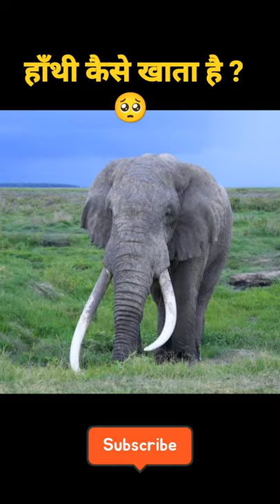हाँथी कैसे खाता है ? 🥺 How does an elephant eat ? l Animal l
हाँथी के खाने के दांत आज देख लीजिये ? 🥺 How does an elephant eat ?
elephant video
elephant
elephant cartoon
elephant song
elephant drawing
elephant attack
elephant sounds
elephant elephant
elephant dance
elephant song malayalam
hathi raja
hathi raja kahan chale
hathi
hathi wala cartoon
hathi mere sathi full movie
hathi wala
hathi hathi
hathi mera sathi
hathi raja kahan chale sund hila kar kahan chale
hathi ghoda
animals
animal sounds
animals video
animal planet
animals name
animal song
animals for kids
animal cartoon
animal trance
animals maroon 5
wildlife
wild life century in india
wildlife hindi
wild life century
wildlife video
wildlife animal
wild life full hd video in hindi
wildlife drawing
wildlife photography
wild life full movie
African elephants
White elephants
Amazon
Amazon forest
Amazon rainforest
हाँथी
caught on camera unbelievable
caught on camera funny
caught on camera funny moments
caught on camera hindi countdown
caught on camera hindi
caught on camera short
caught on camera god
caught on camera part 1
caught on camera unbelievable hindi
amazing facts
amazing facts about north korea
कैमरे में कैद खौफनाक घटनाएं
कैमरे में कैद हुई रहस्यमय घटनाएँ
कैमरे में कैद कुछ अजीब घटनाएं
कैमरे में कैद
कैमरे में कैद अजीब घटनाएं
कैमरे में कैद विचित्र घटनाएं
कैमरे में कैद घटनाएं
कैमरे में कैद कुछ ऐसी घटना
कैमरे में कैद हुई घटनाएं
कैमरे में कैद कुछ खौफनाक घटनाएं
कैमरे में कैद ना होती
कैमरे में कैद ना होती तो कोई विस्वास नही करता
अनोखी कहानी
अनोखी
अनोखी दुनिया
अनोखी बातें
अनोखी शादी
चमत्कार
unbelievable
believe it or not
believe it or not in hindi
believe it or not museum
believe it or not ripleys
rahasya
rahasya tv
rahasyamayi duniya
rahasya movie
rahasya talk show
rahasyamay kahani
chamatkaar
experiment
experiments
experimental
innovation
motivation
motivational
motivational story
YouTube Shorts
Shorts
video
Vichitra
Unbelievable
unbelievable events
unbelievable things
rare event
rare events